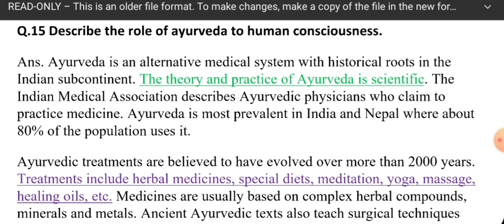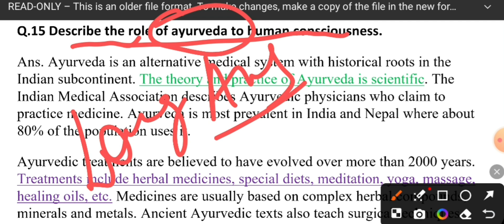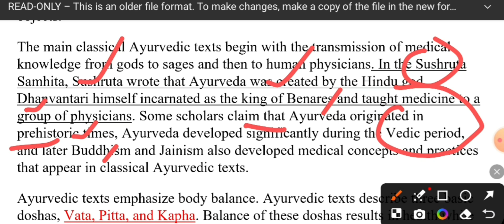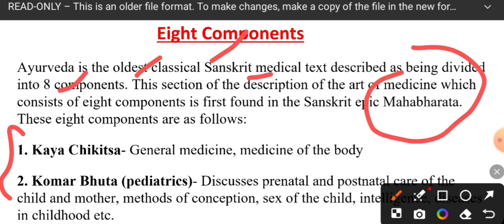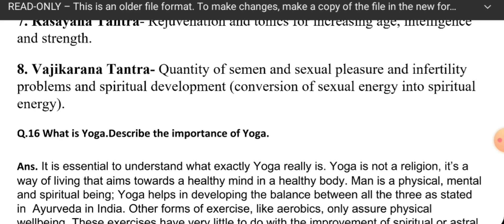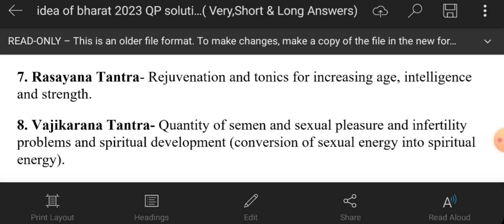The Ancient Science of Celibacy | idea of bharat ba 1st year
आयुर्वेद में ब्रह्मचर्य और सम्भोग | Idea of Bharat ba 1st year

idea of bharat ba 1st year english medium
idea of bharat history
idea of bharat ba 1st year
eternity of synonyms bharat
1st year history chapter 1 question answer
Idea of bharatvarsha in Hindi
understanding of bharatvarsha
idea of bharat ba 1st year question paper
Ba 1st year ka result kaise dekhe 2024
political science ba 1st year english medium
ba 1st year bharat ka itihas most important question
concept of bharatvarsha ba 1st year
understanding of bharatvarsha ba 1st year
ba 1st year history idea of bharat
ba 1st year idea of bharat
the glory of indian literature ba 1st year
daily current affairs
history ba 1st year
idea of bharatvarsha
bharatvarsha ki avdharna
The Ancient Science of Celibacy
indian knowledge tradition art and culture
semen retention benefits
 semen retention
 spirituality
ब्रह्मचर्य के फायदे
benefits of brahmcharya
 sexual health
 sex education